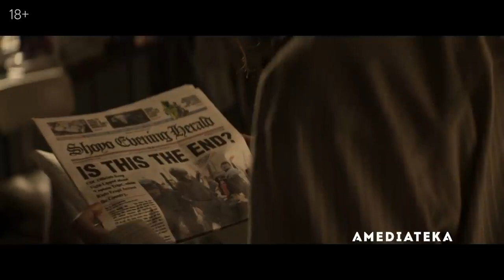Противостояние The Stand Русский трейлер 2020